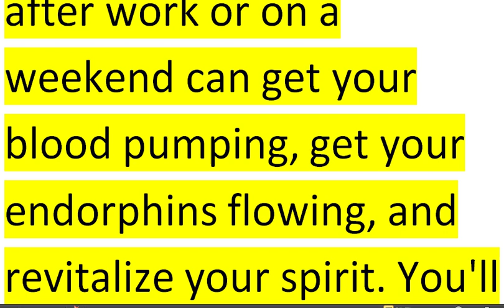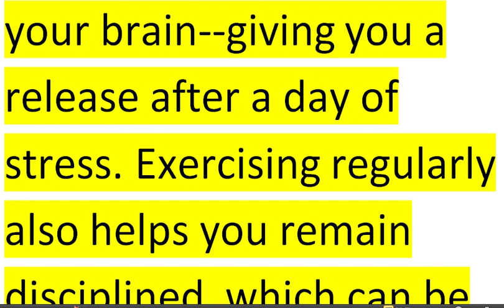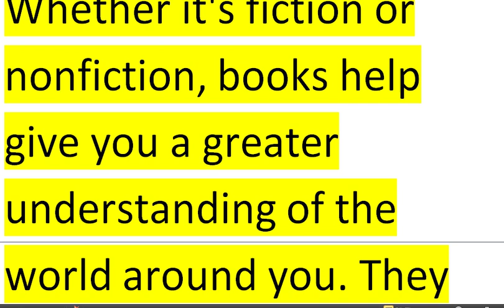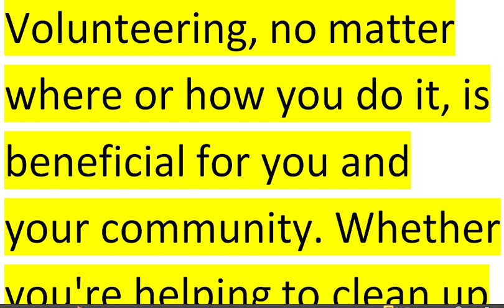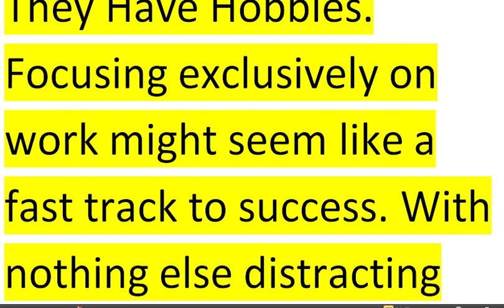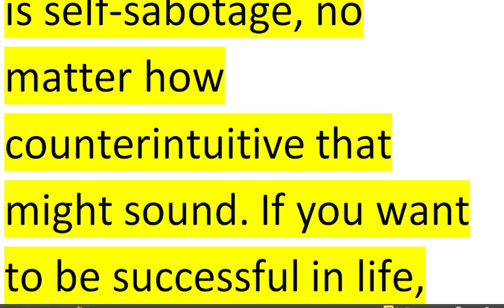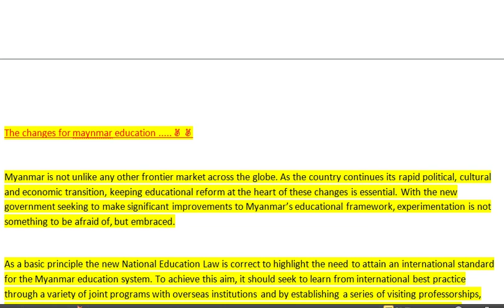Successful people tend to spend their free time in these seven ways and find out why: